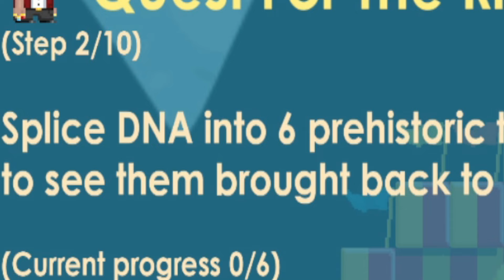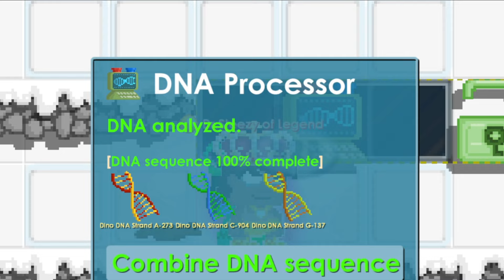Getting Every RING in CARNIVAL! | Growtopia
We're back with Growtopia content! In today's video we tried getting as many rings from Growtopia Carnival as we could!! I hope you enjoy it! You guys are always amazing with the support so for this videos goal, let's try hitting 1,000 Views and 20 Likes!

⭐ Got any video ideas and suggestions leave them in the comments or join the Sleezy Discord and let me know I never ignore my community all your ideas, creativity and thoughts matter.

⭐ Want to Join the Sleezy Community?
3. Turn on the bell notifications
4. And comment SleezyGang in the comments!